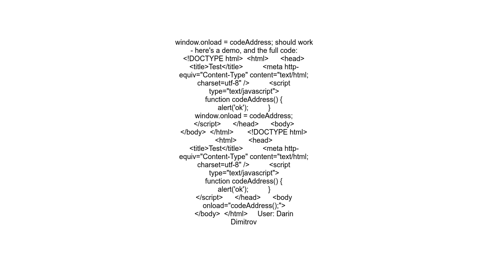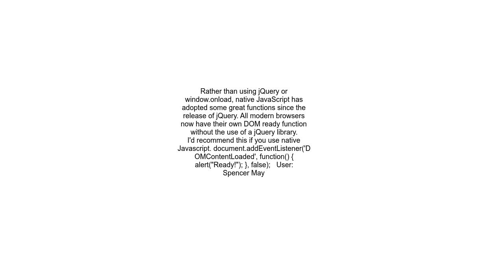How to run a function when the page is loaded